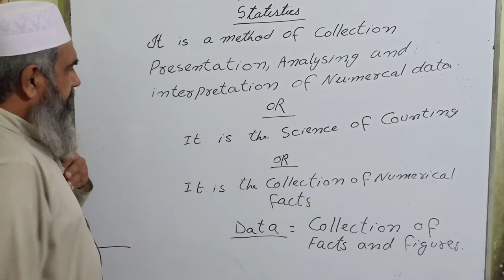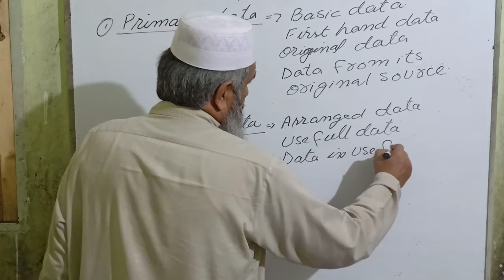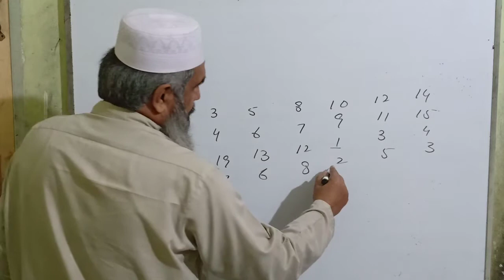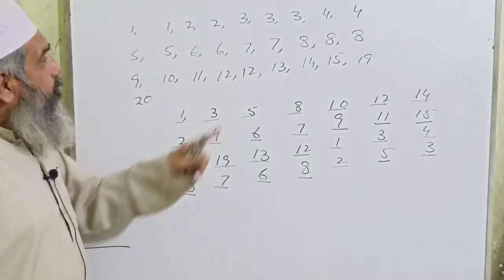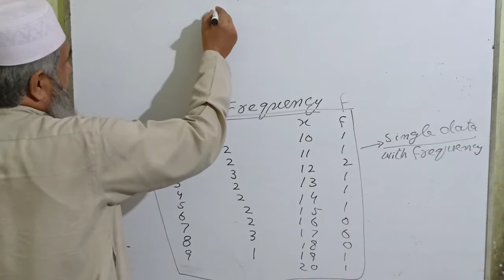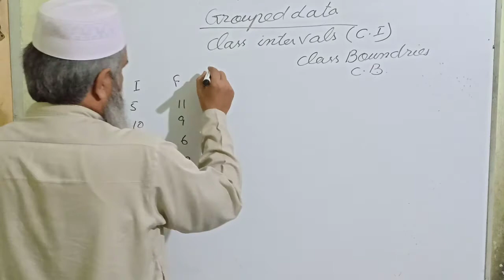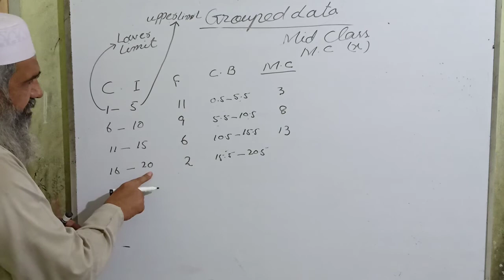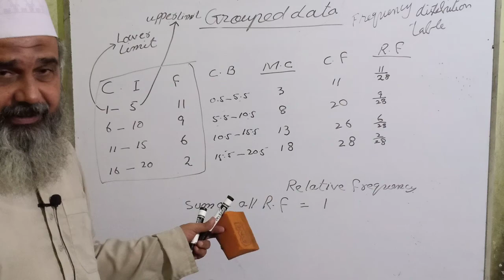Statistics | Sir Muneer Ahmed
IF YOU HAVE ANY PROBLEM RELATED TO THIS TOPIC  COMMENT DOWN WE WILL SOLVE IT AS SOON AS POSSIBLE :)